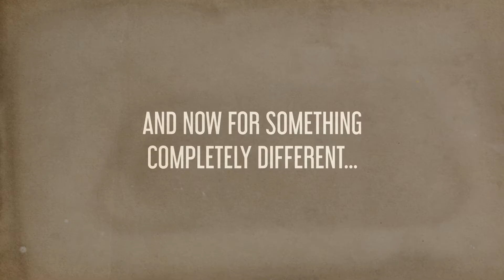We Happy Few - Maidenholm Update Teaser (Official)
Game: We Happy Few